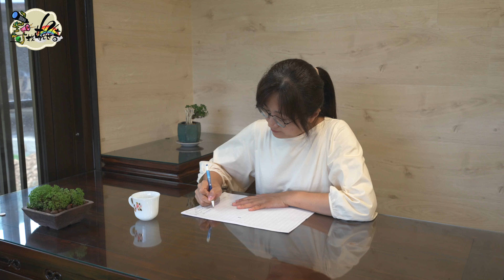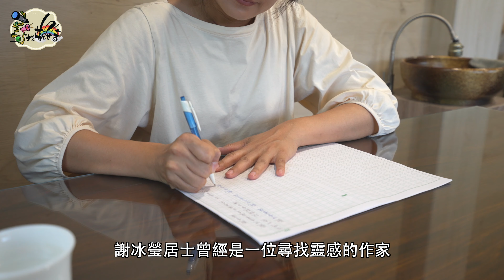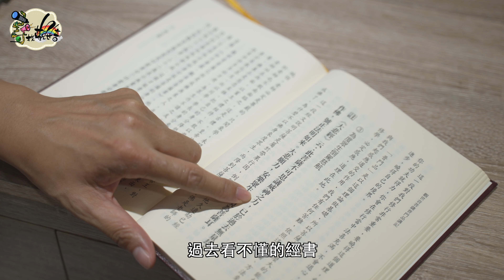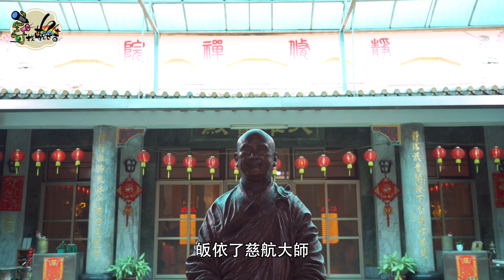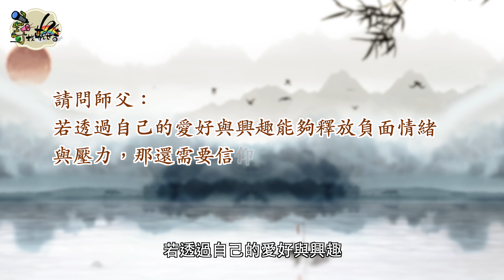第15集 尋找觀世音 誠開智慧 ｜觀音開智慧｜改造命運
🌏網址連結如下：
授權公司/Authorized Agents: 創時代音樂製作有限公司
大乘佛教 (F)
家鄉的回憶 (F)
春花秋實 (F)
東方神境 (F)
遺憾事件 (F)